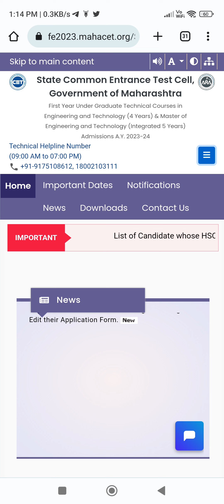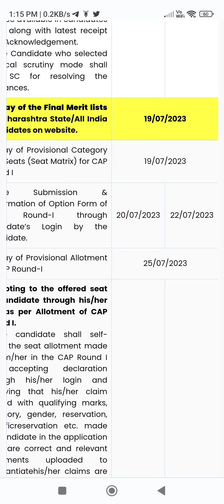CAP ROUND 1 COLLEGE OPTION FORM FILLING UPDATE ✅ MHTCET 2023